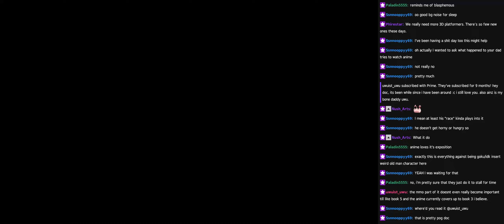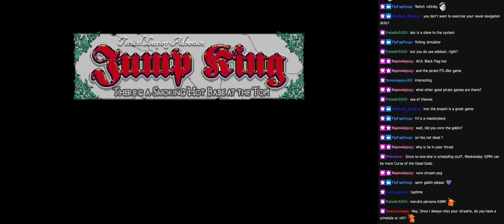Jump king - All jumps swear fealty to me or else - Part 1 - 14/12/2021